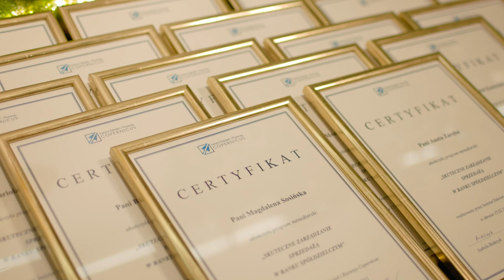Skuteczne Zarządzanie Sprzedażą w Banku Spółdzielczym - podsumowanie II edycji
Instytut Szkoleń i Rozwoju Copernicus - jesteśmy firmą szkoleniową specjalizującą się w szkoleniach dla banków spółdzielczych.

Dlaczego warto?
• jako nieliczni łączymy gruntowne przygotowanie trenerskie z bogatym, niemal dwudziestoletnim doświadczeniem praktycznym w branży bankowej
• specjalizujemy się w obszarach związanych z podnoszeniem efektywności sprzedaży i obsługi klientów
• osobiście skutecznie zarządzaliśmy  strukturami sprzedażowymi obsługującymi klientów indywidualnych jak i firmowych
• bankowość spółdzielcza jest nam bardzo bliska –  na co dzień współpracujemy z wieloma bankami spółdzielczymi – w tym liderami bankowości spółdzielczej, znajdującymi się w czołówce banków spółdzielczych w Polsce
• świadczymy dla banków spółdzielczych usługi doradcze z zakresu wdrażania profesjonalnych standardów obsługi klienta, budowy systemów premiowych i rekrutacji
• jesteśmy wykładowcami na studiach podyplomowych z zakresu Zarządzania Bankiem organizowanych przez Wyższą Szkołę Bankową w Toruniu i Bydgoską Szkołę Bankową
• prowadziliśmy warsztaty strategiczne dla nowo powołanych Członków Zarządu i Sukcesorów organizowane przez Spółdzielczą Grupę Bankową
• jesteśmy Certyfikowanymi Trenerami Biznesu, certyfikowanymi ekspertami Izby Przemysłowo-Handlowej w Toruniu wpisanymi do Rejestru Instytucji Szkoleniowych pod nr 2.04/00123/2018
• jesteśmy Certyfikowanymi Konsultantami Mindsonar oraz Certyfikowanymi Międzynarodowymi Konsultantami Extended DISC.
Kim jesteśmy?

Izabela Białczyk – Certyfikowany Trener Biznesu, Konsultant Mindsonar. Posiada 14-letnie doświadczenie w pracy z sektorem bankowym. Prowadziła projekty szkoleniowe z obszarów sprzedaży, zarządzania i przywództwa, etykiety w biznesie, komunikacji, profesjonalnej obsługi Klienta, wystąpień publicznych, zarządzania sprzedażą, zarządzania stresem, zarządzania sobą w czasie i efektywności osobistej, asertywności i budowania pewności siebie, zarządzania zasobami ludzkimi, zarządzania procesami HR w organizacjach w branżach, Finansów i Bankowości, FMCG, Administracji Publicznej i Rządowej, Usługowej, Automotive, Transportowej, IT. Praktyk biznesu, posiadająca 20-letnie doświadczenie w realizacji projektów doradczych dla polskich i międzynarodowych firm i korporacji. Projektowała oraz wdrażała u Klientów systemy okresowych ocen pracowniczych, prowadziła i nadzorowała projekty rekrutacyjne z wykorzystaniem między innymi metod Direct search.  Piastowała stanowiska Dyrektora Oddziału, Dyrektora ds. Kluczowych Klientów, Członka Zarządu.

Absolwentka Międzynarodowych Stosunków Gospodarczych i Politycznych na Akademii Ekonomicznej w Krakowie, Bankowości w Szkole Głównej Handlowej w Warszawie, Zarządzania Zasobami Ludzkimi w Szkole Wyższej Przedsiębiorczości i Zarządzania w Krakowie oraz Akademii Trenera Biznesu w Wyższej Szkole Bankowej w Toruniu.

Wykładowca Wyższej Szkoły Bankowej w Toruniu oraz Bydgoskiej Szkoły Bankowej na studiach podyplomowych: „Zarządzanie Bankiem”, skierowanych do osób zarządzających bankami spółdzielczymi
Na co dzień współpracuje z bankami spółdzielczymi prowadząc szkolenia, rekrutacje i projekty doradcze.

Mariusz Białczyk - Certyfikowany Trener Biznesu. Konsultant MindSonar. Certyfikowany konsultant Extended DISC. Posiada 19-letnie doświadczenie w pracy w bankowości. Prowadził szkolenia z zakresu zarządzania i przywództwa, zarządzania sprzedażą, aktywnej sprzedaży, profesjonalnej obsługi Klienta, wystąpień publicznych i sztuki autoprezentacji, prezentacji multimedialnych, etykiety w biznesie, komunikacji i budowania relacji, kreatywności, zarządzania stresem, zarządzania sobą w czasie i efektywności osobistej, asertywności i budowania pewności siebie dla firm z branż FMCG, Usług, Automotive, Finansów i Bankowości, Administracji Publicznej i Rządowej, Transportowej, IT, telekomunikacji. Praktyk, posiadający 24-letnie doświadczenie zarówno w środowisku polskim jak i międzynarodowym, w tym na stanowiskach menedżerskich (m.in. Dyrektor Oddziału, Dyrektor Sprzedaży, Dyrektor Regionu, Dyrektor Zarządzający, Prezes Zarządu). Ukończył międzynarodowy cykl szkoleń biznesowych Quantum Leap organizowany przez amerykańską firmę Peak Potentials (w tym Londyński program trenerski Train the Trainer).

Absolwent Wydziału Chemii na Uniwersytecie Mikołaja Kopernika w Toruniu, Zarządzania i Ekonomii w Wyższej Szkole Społeczno-Ekonomicznej w Warszawie oraz Akademii Trenera Biznesu w Wyższej Szkole Bankowej w Toruniu.

Wykładowca Wyższej Szkoły Bankowej w Toruniu oraz Bydgoskiej Szkoły Bankowej na studiach podyplomowych: „Zarządzanie Bankiem”, skierowanych do osób zarządzających bankami spółdzielczymi. Na co dzień współpracuje z bankami spółdzielczymi prowadząc szkolenia, rekrutacje i projekty doradcze.